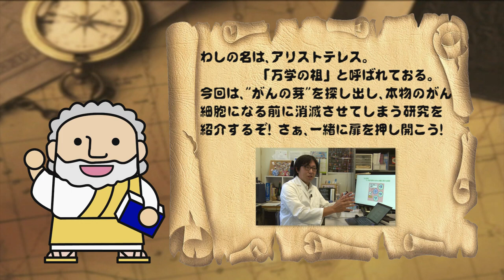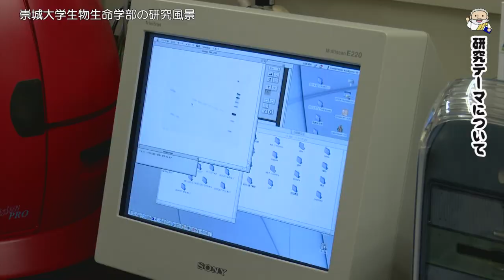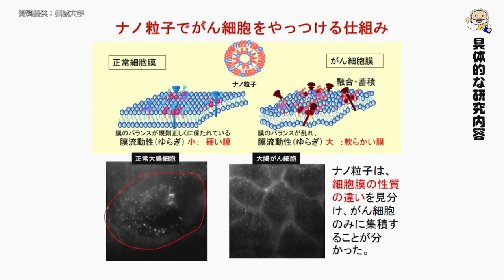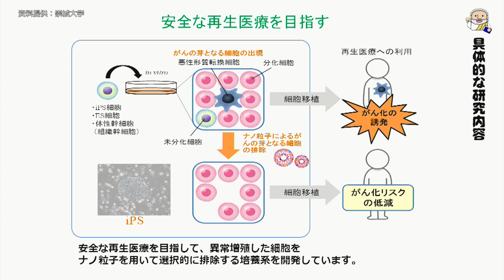生物生命学部 古水先生 【J:COM「フィロソフィアの扉」】61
第61回放送は生物生命学部の古水雄志准教授が登場。
がんを未然に防ぐ研究を紹介します。